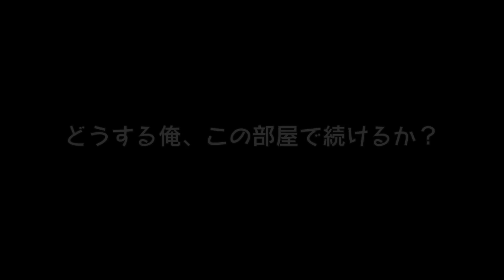1位のとき以外は絶対に喋らないマリオカート8DX【vsレート99999】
俺はみんなのために喋るぞ